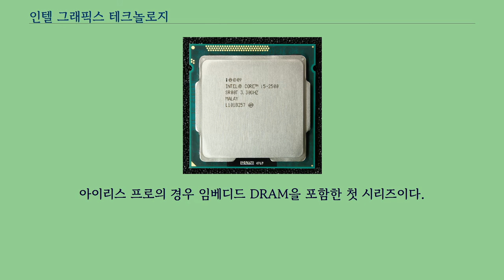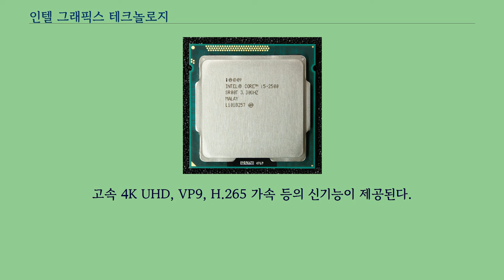인텔 그래픽스 테크놀로지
HD 그래픽스 2000을 내장한 코어 i5 2500. 인텔 그래픽스 테크놀로지（Intel Graphics Technology, GT）는 인텔이 생산하는, 중앙 처리 장치（CPU）와 동일한 패키지나 동일한 다이에 제조되는 내장형 그래픽스 프로세서 시리즈의 이름이다.
2010년 인텔 HD 그래픽스（Intel HD Graphics）라는 이름으로 첫 선을 보였다.
마더보드에 그래픽 프로세서가 탑재된 종전의 인텔 GMA와 달리, 인텔 HD 그래픽스는 CPU와 같은 다이에 탑재되어 APU를 이룬다.
인텔 아이리스 그래픽스（Intel Iris Graphics）와 인텔 아이리스 프로 그래픽스（Intel Iris Pro Graphics）는 2013년에 고성능 버전의 HD 그래픽스로서 하스웰 프로세서의 일부 모델에 도입되었다.
아이리스 프로의 경우 임베디드 DRAM을 포함한 첫 시리즈이다.
스카이레이크 계열의 프로세서는 VGA 지원을 제거하는 한편, HDMI 1.4, 디스플레이포트 1.2, 임베디드 디스플레이포트（eDP） 1.3 인터페이스를 통해 다중 모니터 설정을 최대 3대의 모니터까지 지원한다.
고속 4K UHD, VP9, H.265 가속 등의 신기능이 제공된다.